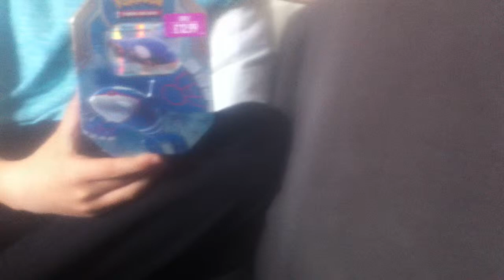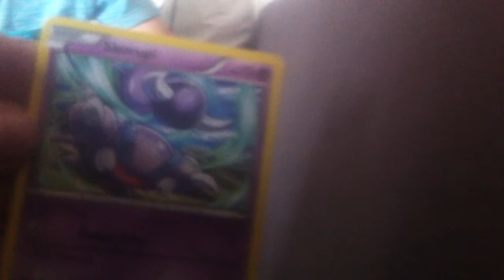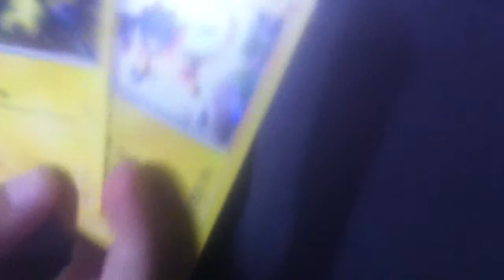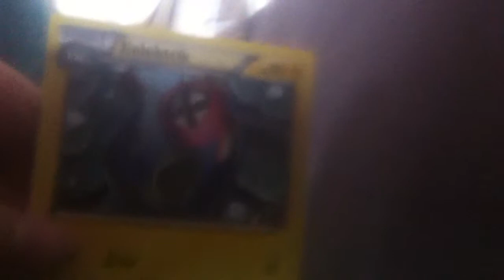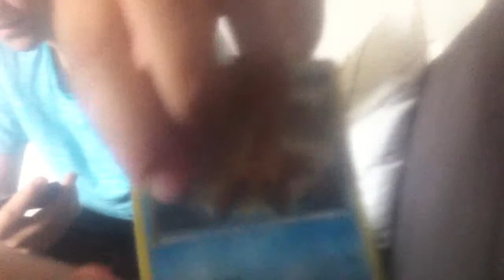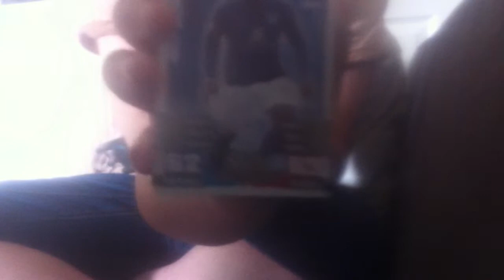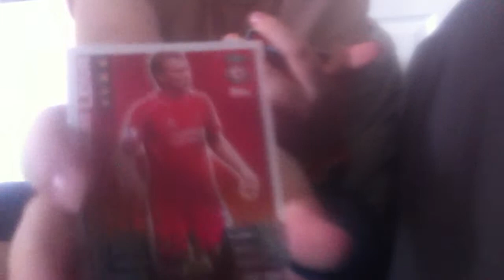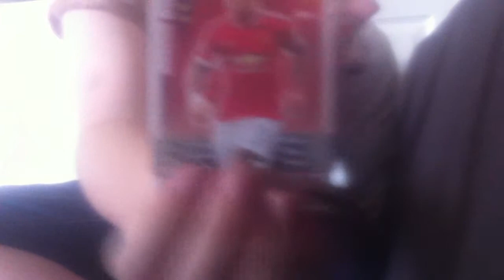Opening a Pokemon Kyogre tin and football card packs